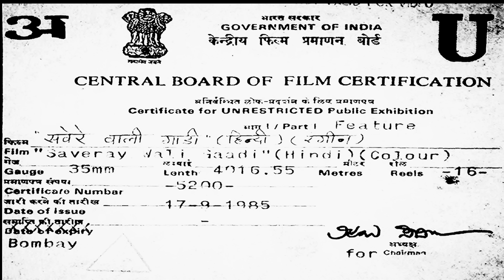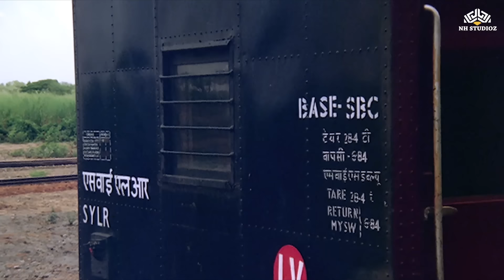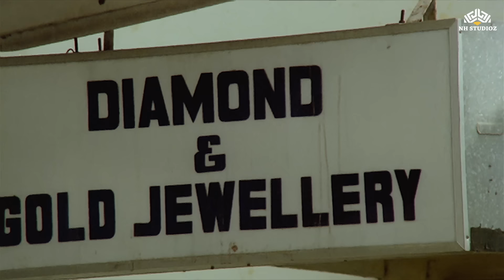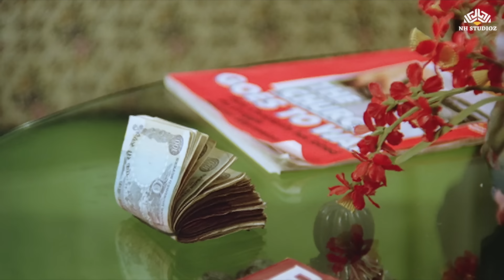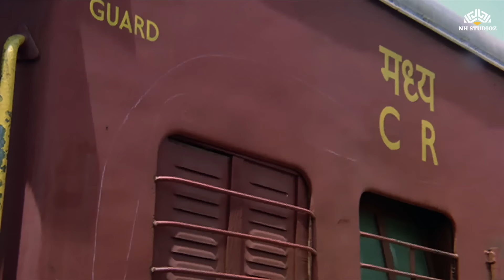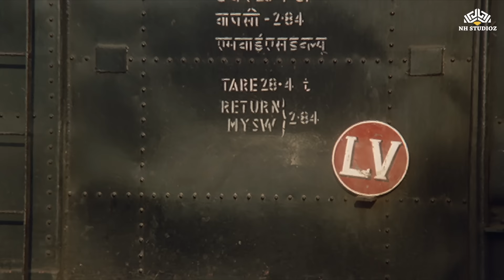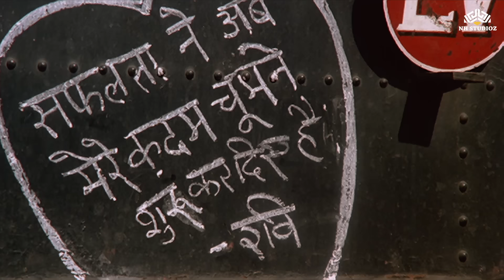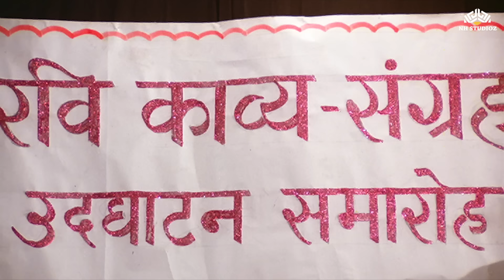सनी देओल ने गांववालों से बचाई पूनम ढिल्लों की इज़्ज़त | Viral Movie | Saveray Wali Gaadi (1986)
Movie Name : Saveray Wali Gaadi (1986)
Starring : Sunny Deol, Poonam Dhillon, Prem Chopra, Bindu Desai, Shreeram Lagoo, Om Shivpuri, Satyendra Kapoor, C.S. Dubey, Rakesh Bedi and Others
Producer : R.K Soral
Director : Bharathiraja
Music Director ; R. D. Burman
Singer :  Lata Mangeshkar, Kishore Kumar, Asha Bhosle